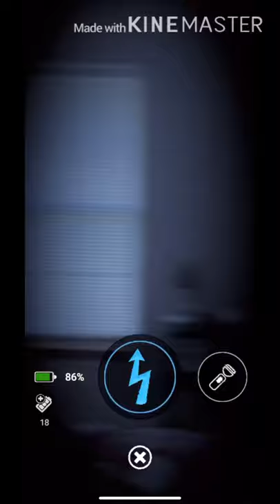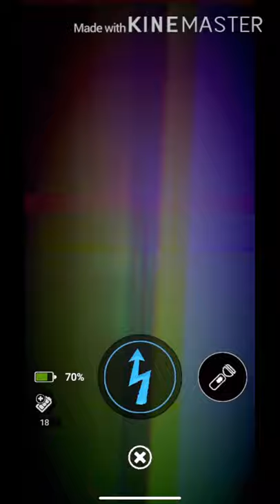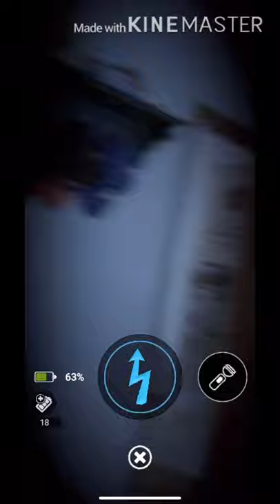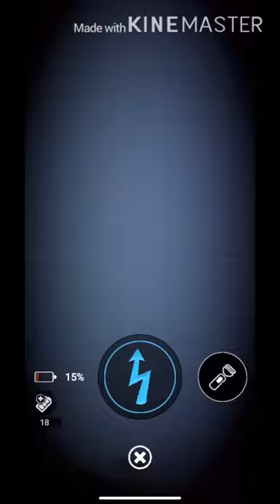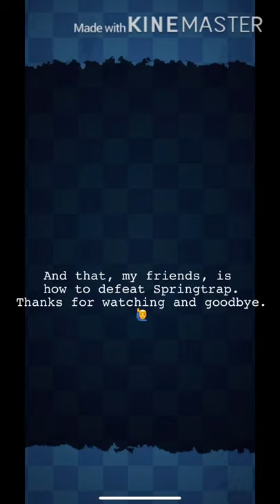How to Beat and Control Shock Springtrap Tutorial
Tonight's FNaF AR video is a tutorial about some tips on encountering and defeating Springtrap. One of the rarest and hardest animatronics to beat that occasionally appear on the map at streak 7 or higher.